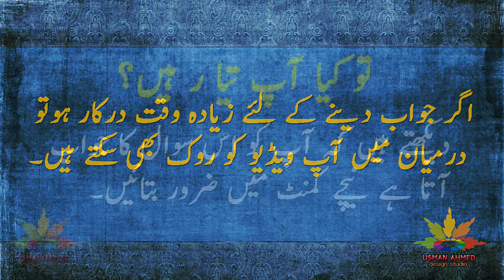Urdu Common Sense & IQ Test / Common Sense Urdu Question / Urdu Paheliyan 22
An IQ, or intelligence quotient, is a score you receive on a test that assesses intelligence. The test is typically made up of several sub-tests that look at abilities like verbal, perceptual, processing, and working memor
Funny Riddles in Urdu Languages